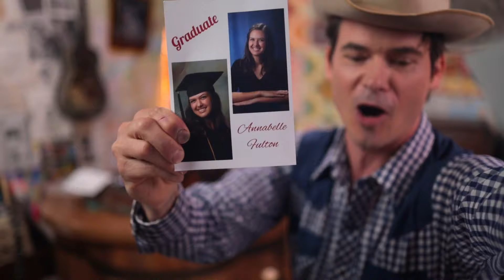Hartland Hootenanny - Episode 5 (Mary Mack)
Hartland Hootenanny with Ketch Secor of Old Crow Medicine Show